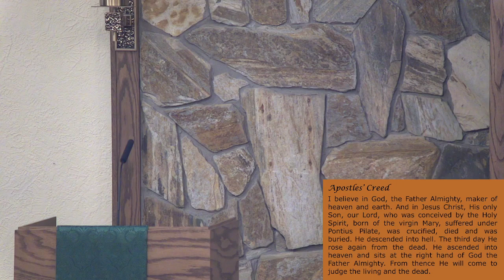20th Sunday after Pentecost 10 15 23 Early